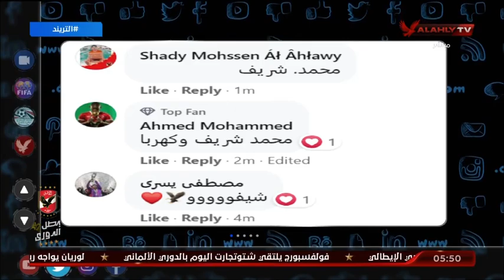أمير هشام يستعرض مشاركات الجمهور فى حلقة اليوم من التريند